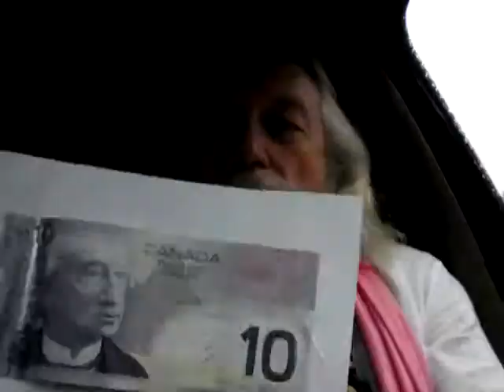Toast to Sir John A Macdonald introducing Peter E Jones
Oct 19  sir john a Macdonald